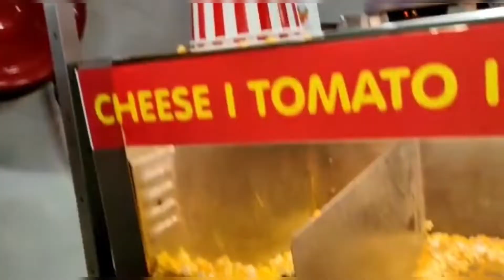happy Christmas day🎄🎅🌲